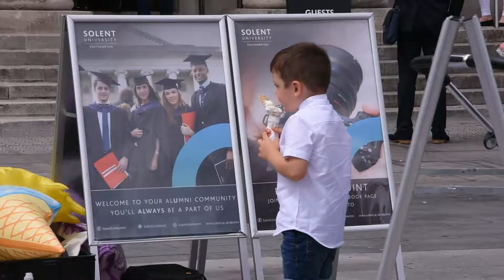Graduation 2019 - Friday morning, School of Business, Law and CommunicationMedia Arts and Technology